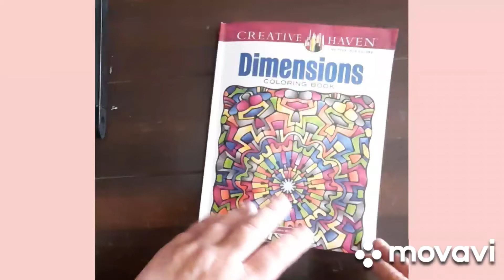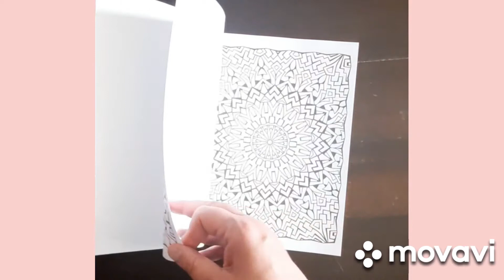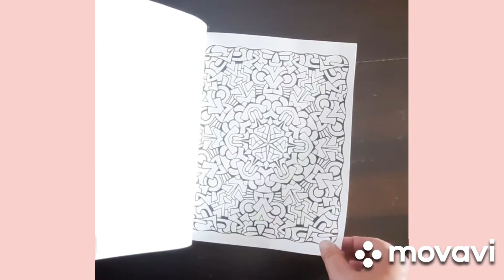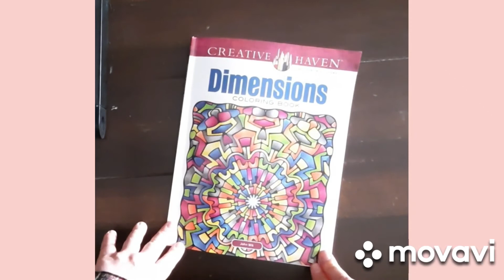fliptrough dimensions creative haven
creative haven dimensions

youtubekanaal   coloring my way